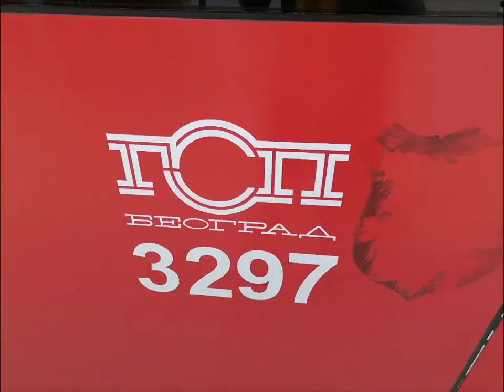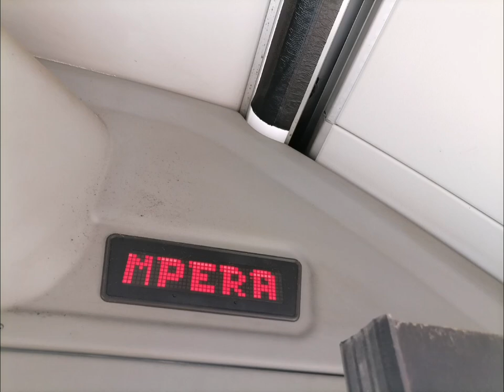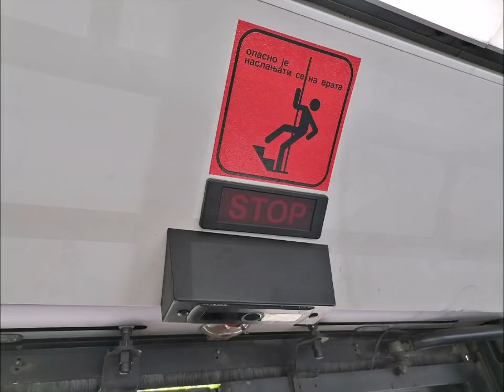BMC Procity 12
2019. godine u Beograd je stiglo 70 novih autobusa turske kompanija BMC iz Izmira.